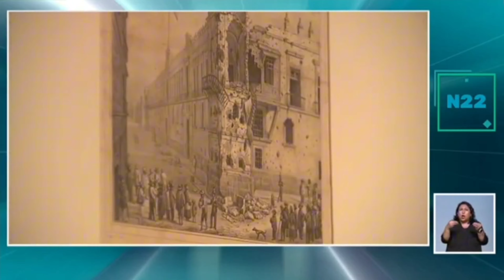Exposición Ciudad de los palacios. Memoria del espacios urbano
Entrevista con Alfonso Miranda y Manuel Ramos Medina
Información transmitida el miércoles 18 de septiembre del 2024 en Noticias22 por Canal 22